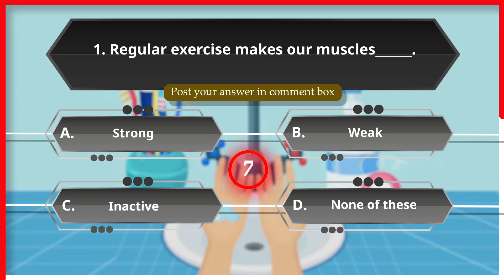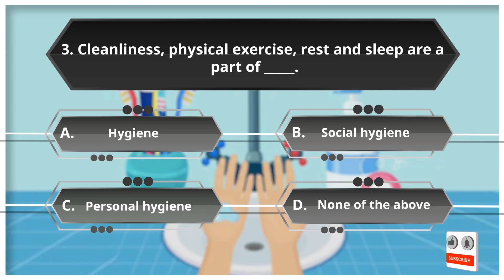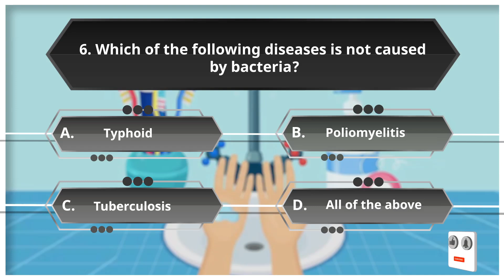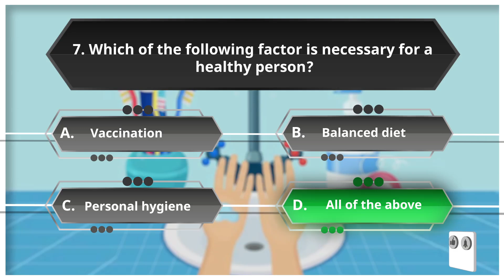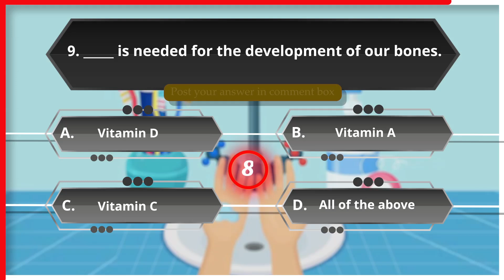Health And Hygiene | Quiz | GK Booster Sardana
Quiz Video